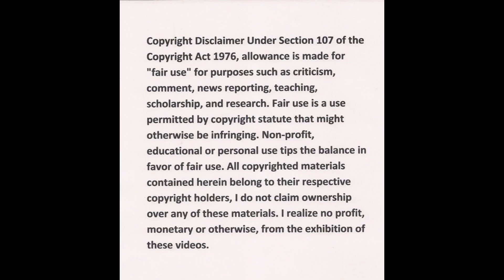Maria and Jojo from the real housewives of Durban have made peace.